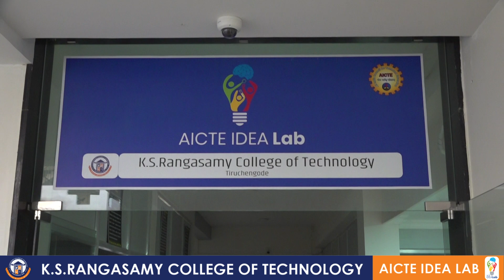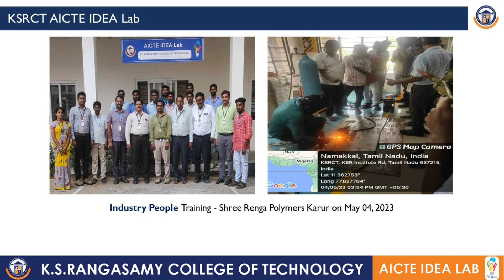KSRCT AICTE IDEA Lab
Hands on Activities, Products Developed and Notable Achievements of K S Rangasamy College of Technology, AICTE Idea Lab